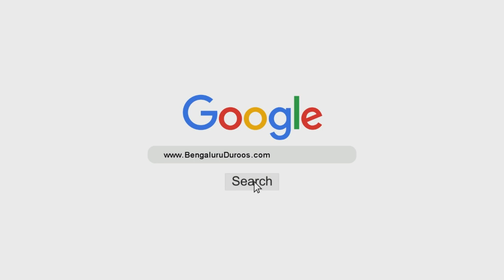Sab Se Ziyaada Shareef Kaun Hai? | Shaykh Abdul Qadeer Umri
Topic: Sab Se Ziyaada Shareef Kaun Hai?

٠٠٠٠٠٠٠٠٠٠٠٠٠٠٠٠٠٠٠٠٠٠٠٠٠٠٠٠٠٠٠٠٠٠٠٠٠٠٠٠